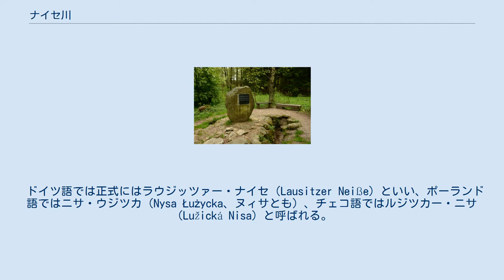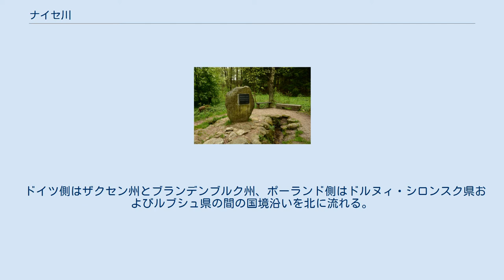ナイセ川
源流を示す石碑 オーデル川とナイセ川の流域地図 ナイセ川（ナイセがわ、ドイツ語：Neiße）はオーデル川の支流。
チェコ北部に源流を発し、第二次世界大戦後に設定されたドイツとポーランドの国境であるオーデル・ナイセ線の一部を成す。
全長252km。
 ドイツ語では正式にはラウジッツァー・ナイセ（Lausitzer Neiße）といい、ポーランド語ではニサ・ウジツカ（Nysa Łużycka、ヌィサとも）、チェコ語ではルジツカー・ニサ（Lužická Nisa）と呼ばれる。
これらはいずれも「ラウジッツ地方のナイセ（ニサ）川」を意味する。
 地方名が冠されているのは同じ「ニサ（ナイセ）」の名を持つ河川がほかにも存在するからである。
 さらにこれらの河川の支流にも「ニサ」の名を持つものがある。
しかしラウジッツのナイセ川が同名の河川の中で最も長く、国境の川としても有名であることから、単に「ナイセ川」と言えば通常これを指す。
 ラウジッツのナイセ川はチェコ北端のイゼラ山脈（Jizerské hory）に発し、山脈内のヤブロネツ・ナド・ニソウ、リベレツを経てドイツとチェコの国境を1kmほど流れ、ドイツとポーランドの国境へ入る。
 ドイツ側はザクセン州とブランデンブルク州、ポーランド側はドルヌィ・シロンスク県およびルブシュ県の間の国境沿いを北に流れる。
途中の街には、ツィッタウ（ドイツ）、ゲルリッツ/ズゴジェレツ（ドイツ/ポーランド）、ピエンスク（ポーランド）、バート・ムスカウ/ウェンクニツァ（ドイツ/ポーランド）、フォルスト（ドイツ）、グーベン/グービン（ドイツ/ポーランド）などがあり、ゲルリッツなどのように第二次世界大戦後に街が両国に二分された都市も多い。
 グービンとアイゼンヒュッテンシュタットの間でオーデル川と合流する。
 全長252kmのうち54kmはチェコ領内、198kmはドイツ・ポーランド国境を流れる。